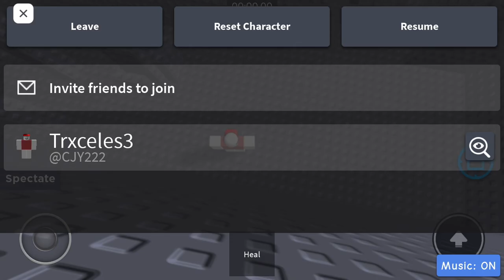tofn nerf completion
high cata (real)

probably like medium difficulty (second easiest diff)

 why is this easier than toh